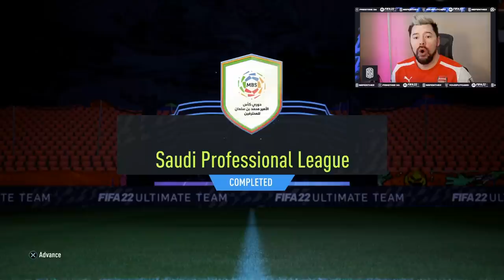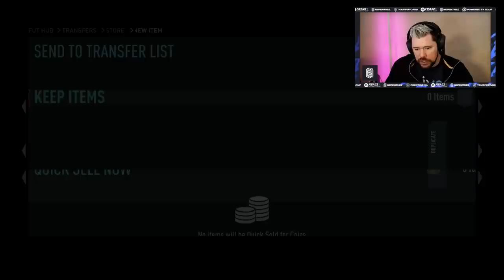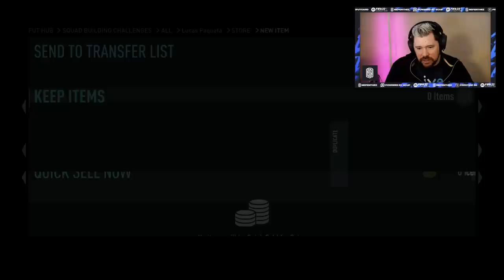OMG I PACK MESSI!! - RTG Ep. 60.